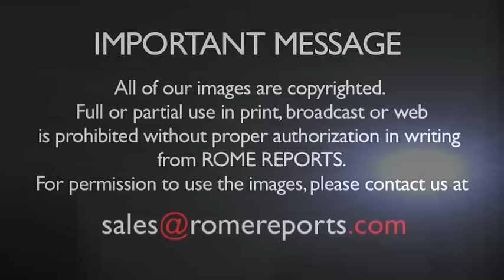Pope Francis arrives in Cuba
Cuban President Raul Castro greeted him at the tarmac.